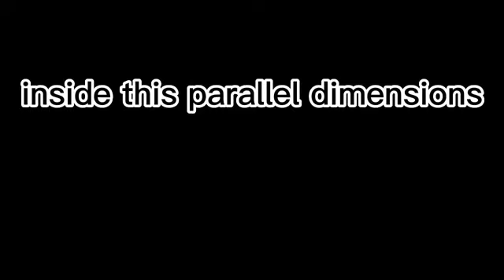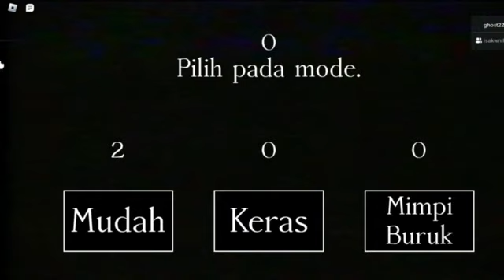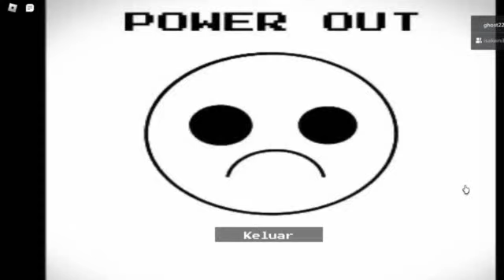aku dan adikku main The Intruder